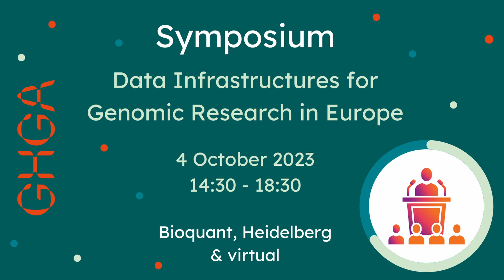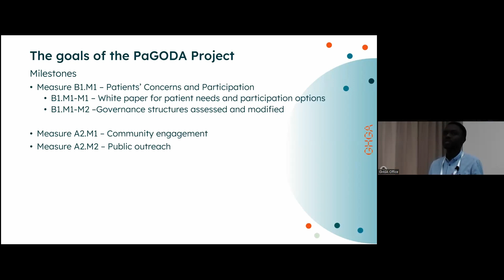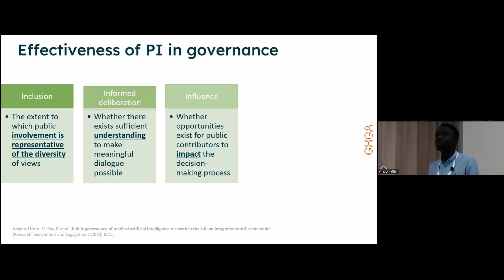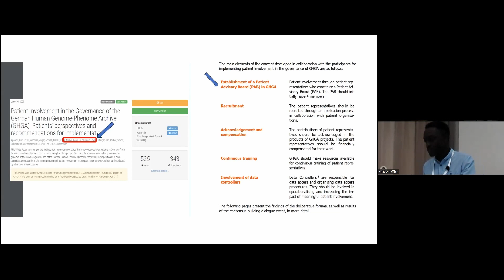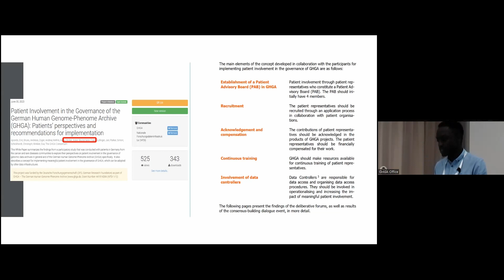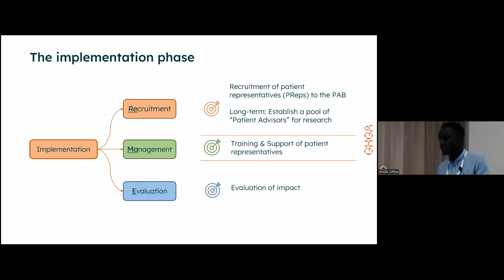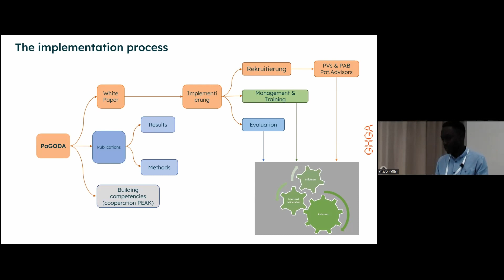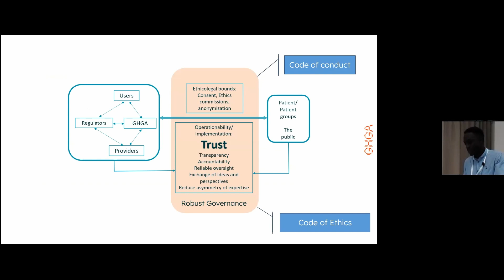Eric Apondo - Establishing Adaptive Governance & Patient Involvement in GHGA (PaGODA study)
This is a recording of a part of the symposium "Data Infrastructures for Genomic Research in Europe" for the GHGA Annual Meeting 2023. The speaker is Eric Apondo from University Hospital Heidelberg, Germany